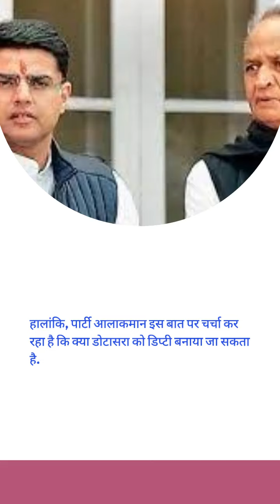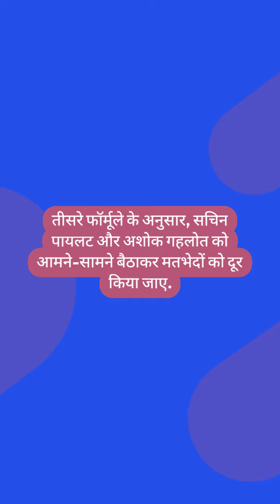Rajasthan Politics: कांग्रेस जल्द सुलझा लेगी गहलोत-पायलट विवाद! इन 3 फॉर्मूलों पर कर रही काम